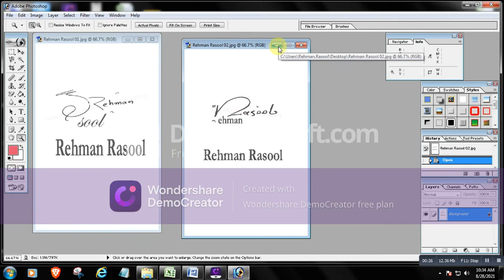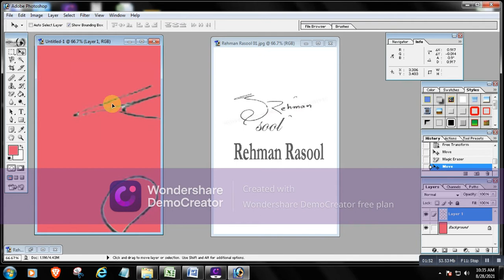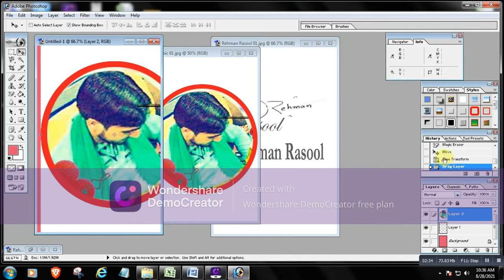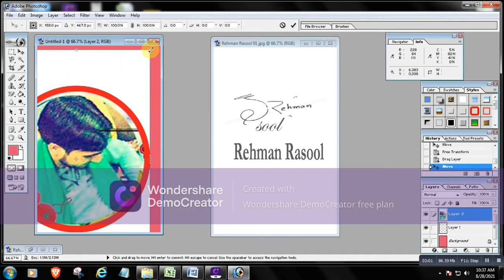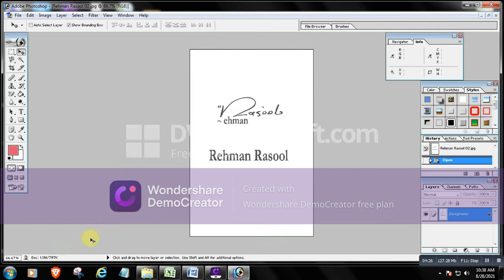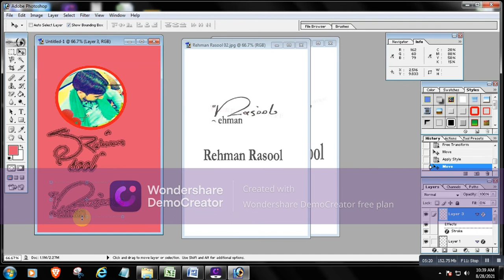How to edit Signature in Photoshop 7.0 Tutorial Part#03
Rehman Rasool (Studio Box) brings you tutorials to provide you the computer different tutorial like Ms word, Excel, Inpage, Photoshop 7.0 and diffrent Video editing software, You can learn these courses from my youtube this chennal.